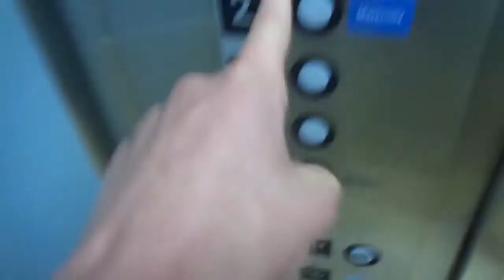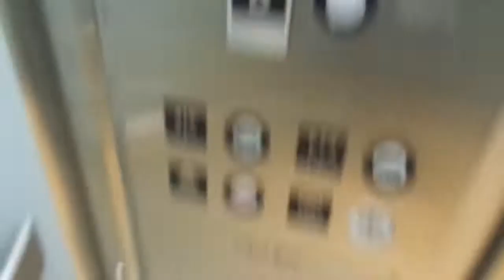Stanley Hydraulic Elevators at the Norwood General Hospital in Norwood MA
Some very basic, hospital-sized elevators. These were modded since my last take in January of 2014. I could not believe I got a whole ride all to myself, especially considering how many people were waiting outside this elevator bank a few minutes before I filmed this video. Filmed on upload date.

Rating: 8/10 It's a nice, big elevator, but a bit plain and also it got a mod.